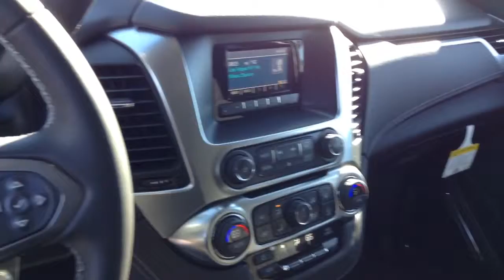2015 suburban LS silver W0187 HNDY